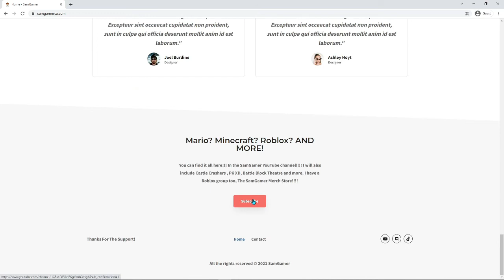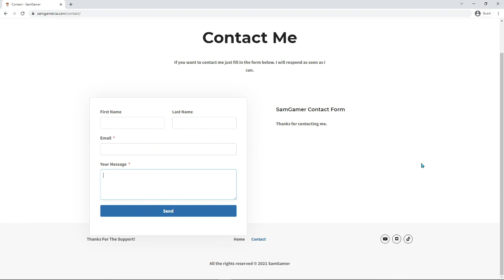I Have Surprise That Will Change My Channel Forever.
Thank you guys SO much! I have now aquired ✨100 subscribers!✨Yay!
Now, Let's make it 150!!! Muahaha😈